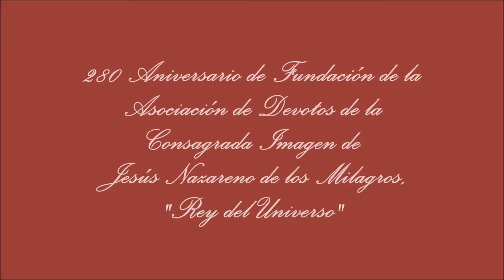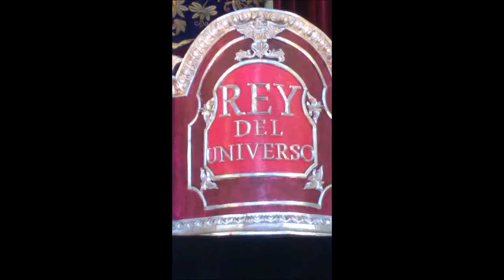280 Aniversario de la Asociación de Devotos C. I. Jesús Nazareno de los Milagros